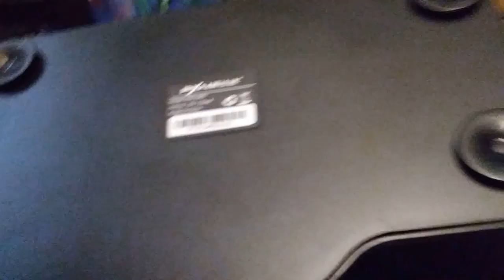Fixing my PXN Fightstick | Tips and Tunes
My PXN Fightstick / joystick got a short. I spent my christmas fixing it.

HADOUKEN!